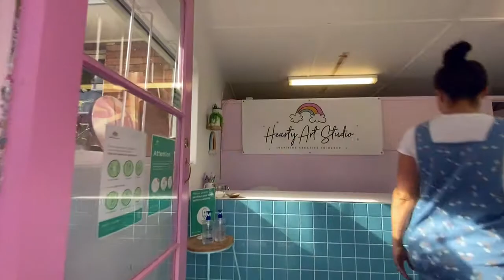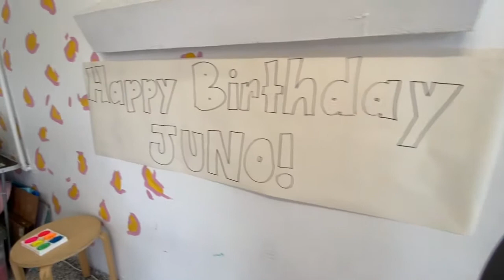How We Set Up for a Painting Party at Hearty Art Studio Brisbane!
A quick little clip showing behind the scenes, setting up for a Hearty Art Studio birthday painting party!

To get more creative workshop tips and tricks download my FREE Workshop Success Playbook